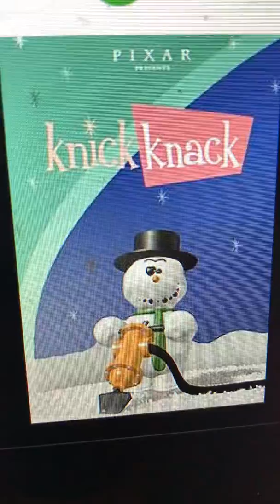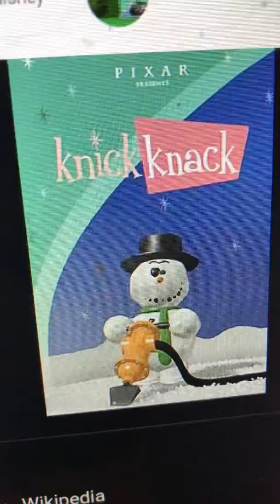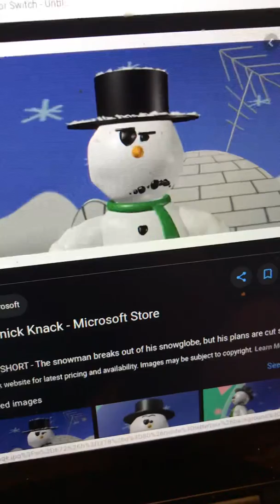Knick knack short